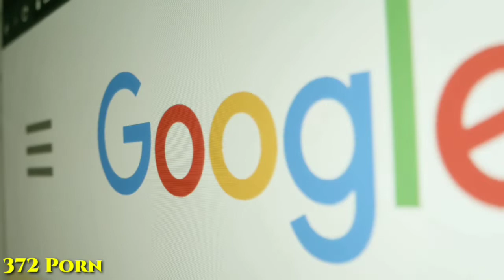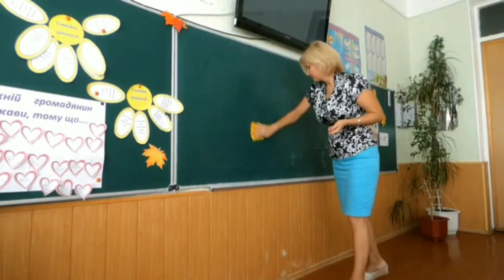What Happens Every Second in The Universe?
4000 new stars will be born and 30 stars will explode.

16,000,000 liters of water will evaporate.

Sun will burn 600 Million tons of Hydrogen.

Earth will travel 30 KM in Space.

A bee will flap its wings 270 times.

372 people will search porn on Google & 25000 people will have Orgasm.